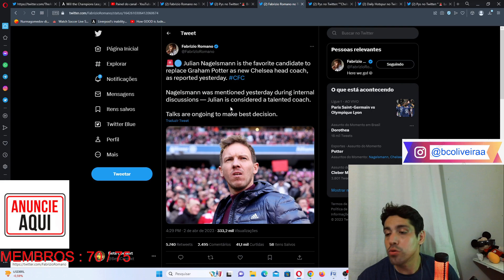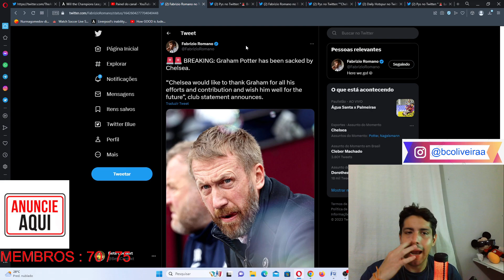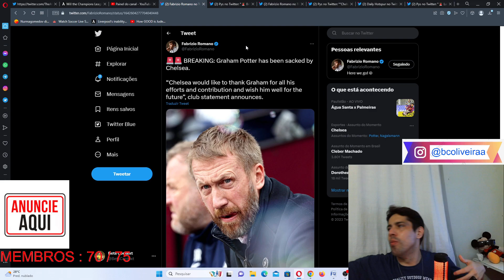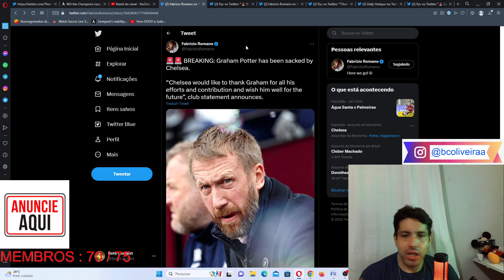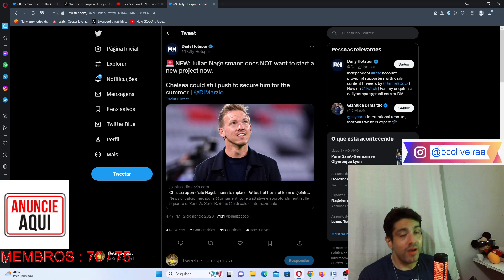GRAHAM POTTER DEMITIDO ! JULIAN NAGELSMANN FAVORITO !